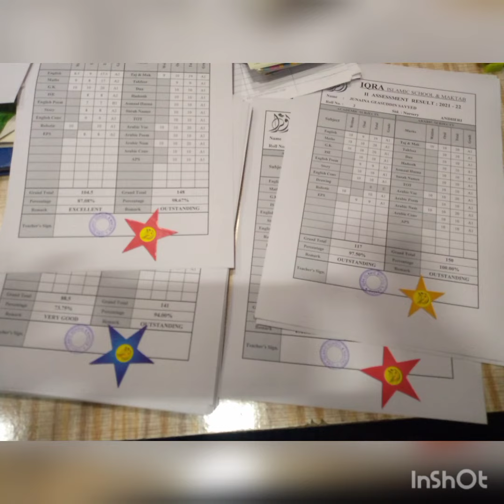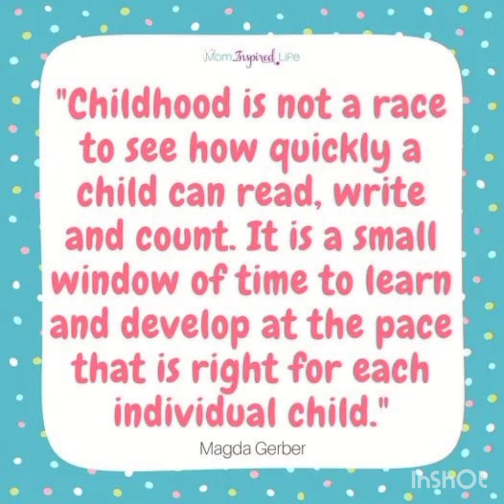2ND ASSESSMENT OPEN DAY OF ANDHERI BRANCH (MUMBAI REGION)(2021-22)| IQRA ISLAMIC SCHOOL